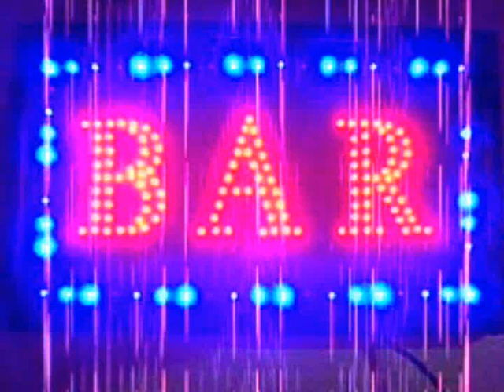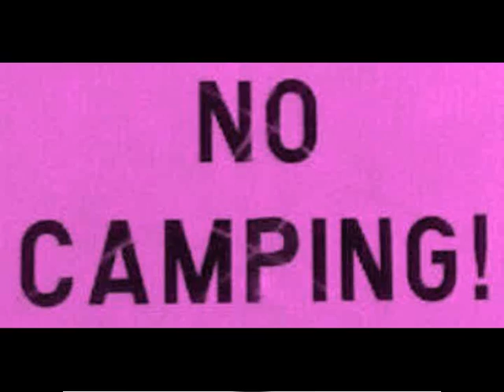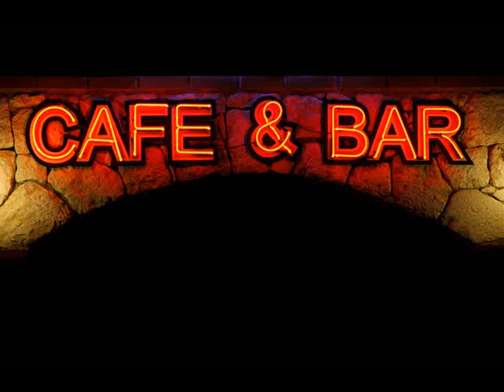Joachim Witt - Durch die Welt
Album: 10 Millionen Partys (1988)
Lyrics:  Durch die Welt

Dein Blick sekundenschnell
nur Rinnstein – Fahrgestell
Dein Atem rührt die Luft
Moment Limonenduft
Die Autos fahren schnell
Reklame leuchtet grell
Ich steh´hier ganz allein
und stolper in die Nacht hinein
Fahr mit mir
durch die Welt
ohne Ziel
ohne Zelt
Schnall Dich an
Ich schnall mich an
Komm dichter ran
Ich komm dichter ran
Fall nicht raus
Ich fall nicht raus
sonst ist es aus
Ein Frischgemüsestand
lehnt vor mir an der Wand
Ein Hilferuf bricht plötzlich ab
Sirenen heulen matt
Ich lauf den nassen Pfad
bis vor die Toreinfahrt
und fühl mich wieder wohl
Du bist mein Ruhepol
Text: Joachim Witt